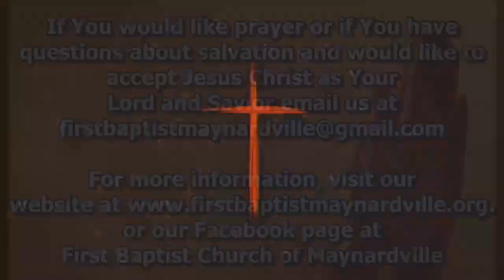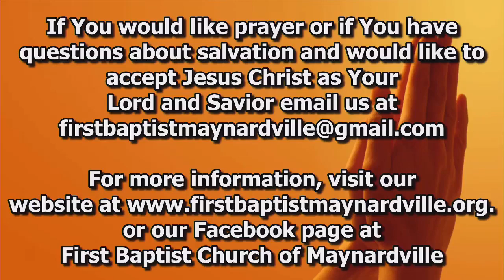Wednesday Night Service 09/06/2023